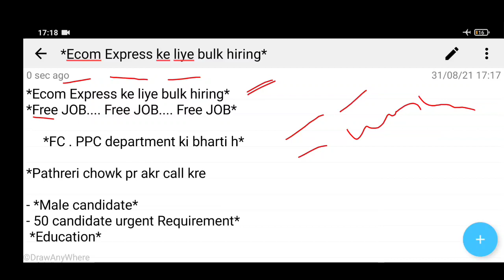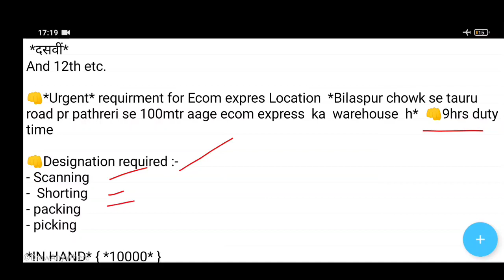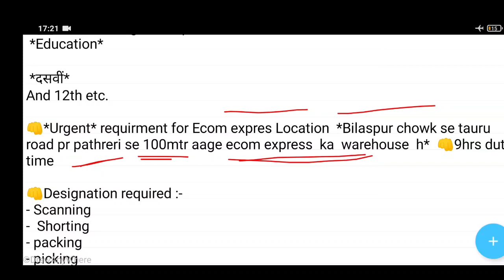Latest Job Vacancy 2021 l Packing Jobs l New Job Vacancy Gurgaon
@Work Bazzar

video about:- इस वीडियो में flipkart jobs के बारे में फुल डिटेल्स दिए हैं कंपनी में क्या काम है कंपनी में कितना सैलरी मिलेगा क्या वर्क रहेगा और मैंने HR का नंबर दिए हैं जिसे बंदे को कोई भी प्रॉब्लम ना हो सके जॉब पाने में

your quick
packing job
12th pass job in noida
delhi jobs
helper job
new vacancy 2021
12th pass job
helper job description
job searched
mandar technical
warehouse jobs
flipkart jobs
8th pass job
10th pass jobprivate sector jobs
mandar technical
gurgaon me job chahiye
flipkart jobs
packing job
flipkart warehouse
12th pass fresher jobs in gurgaon
pan hr
raj kolhai